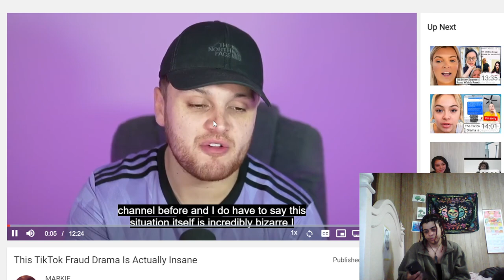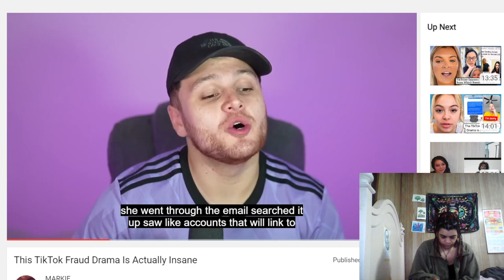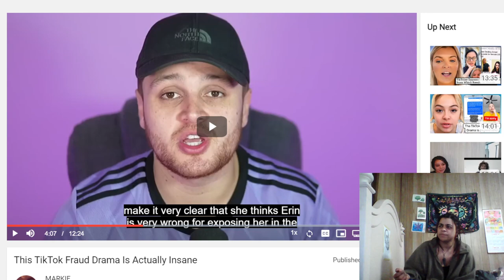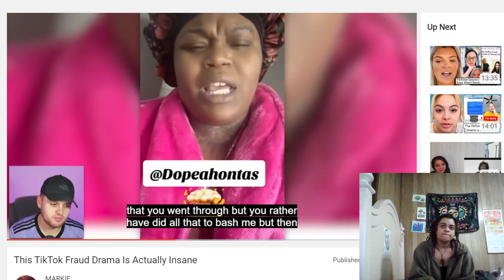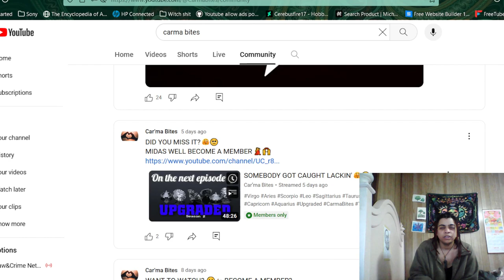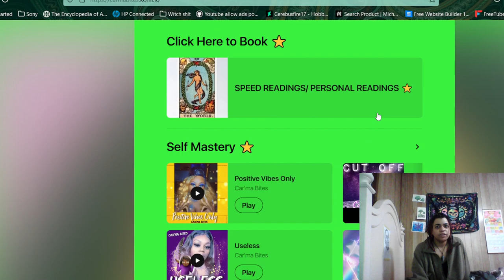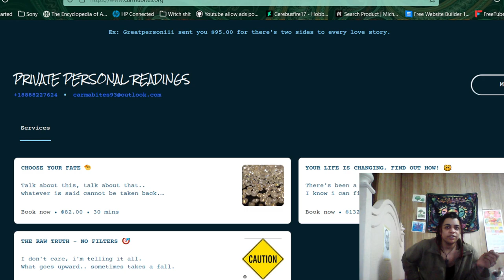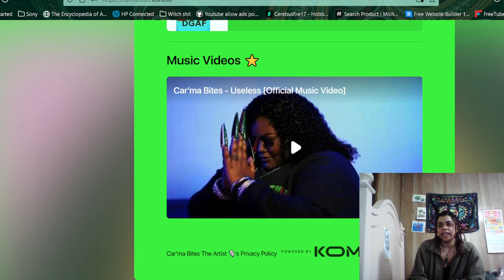GREED Car'ma Bites with a variety of different sizes of teeth and will scam you